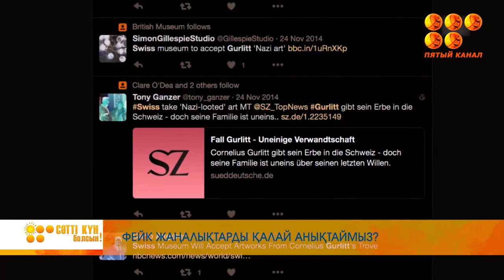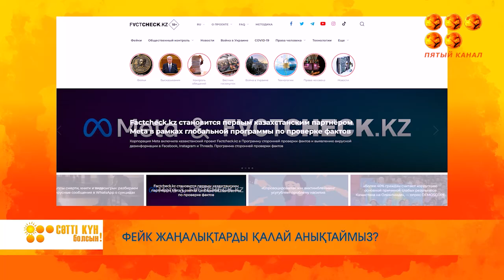Сәтті күн болсын! 04.10.24